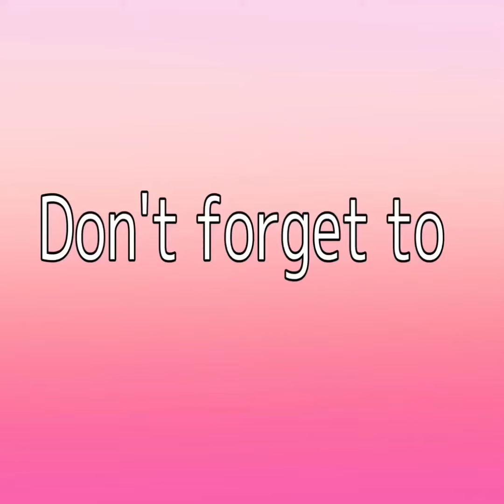Japan's beautiful nature ❤️🇯🇵